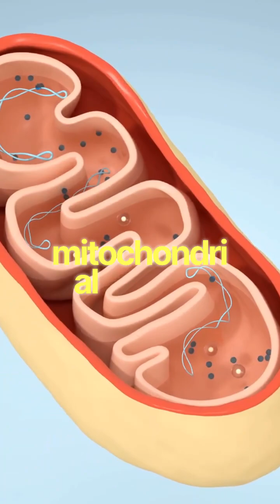Statins Benefits and Risks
The Statin Dilemma: Cholesterol Warriors with a Hidden Cost
Imagine a class of drugs so powerful they revolutionized cardiovascular medicine, saving millions of lives by dramatically lowering cholesterol and preventing heart attacks. Statins have rightfully been called one of the most important pharmaceutical discoveries of our time. But as decades of data accumulate, we're discovering that for some patients, these cholesterol warriors come with a complex trade-off that extends far beyond the liver.

While statins' ability to reduce LDL cholesterol is unquestioned, their systemic effects tell a more nuanced story:

The Mitochondrial Mystery
At the cellular level, statins work by inhibiting the HMG-CoA reductase enzyme, crucial for cholesterol production. However, this same pathway is also essential for producing coenzyme Q10 (CoQ10), a critical component of mitochondrial energy production. Many researchers now believe this CoQ10 depletion is the primary driver behind the muscle pain and weakness that affects a significant minority of patients - symptoms that can be severe enough to compromise quality of life and medication adherence.

The Brain and Blood Sugar Puzzle
Emerging research reveals even more complex relationships. Some studies suggest long-term statin use may slightly increase the risk of developing type 2 diabetes, possibly through effects on insulin sensitivity. Meanwhile, the evidence regarding cognitive effects remains controversial - while some patients report "brain fog," large studies show conflicting results, highlighting how individual biochemistry varies dramatically.

The Individual Response Spectrum
Perhaps most importantly, we're learning that genetic factors significantly influence how patients respond to statins. From the likelihood of experiencing side effects to the degree of cholesterol reduction, your DNA plays a crucial role in determining whether you'll be a statin success story or struggle with unintended consequences.

The conversation is shifting from simply prescribing statins to personalizing their use - identifying who will benefit most, who might experience challenges, and how to manage those risks through targeted supplementation and careful monitoring.